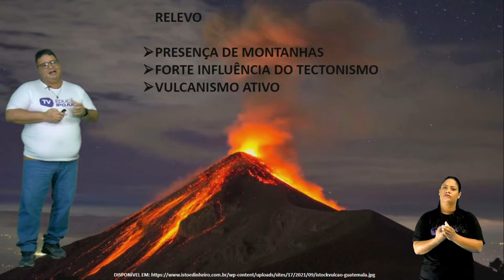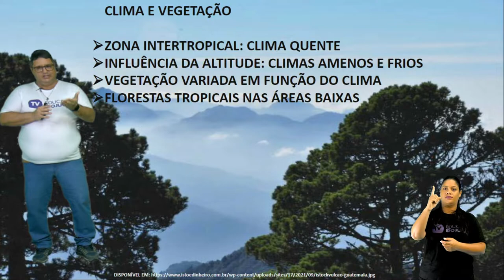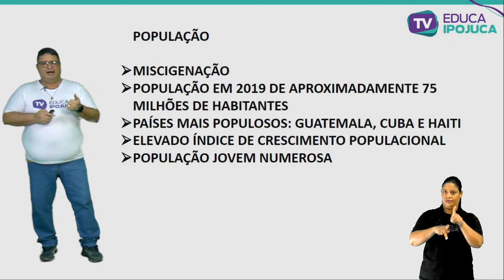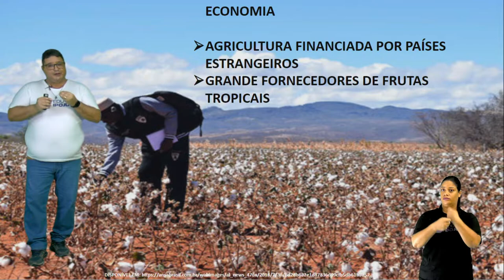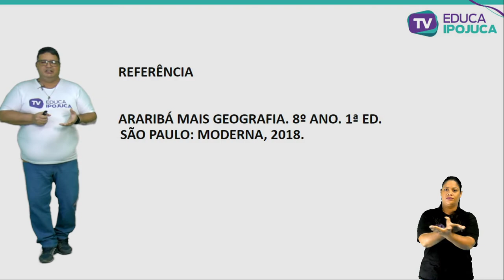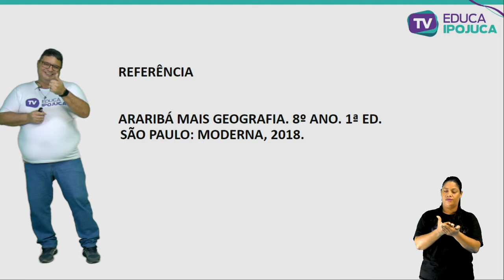GEOGRAFIA - AMÉRICA CENTRAL - 8º ANO - AULA Nº011